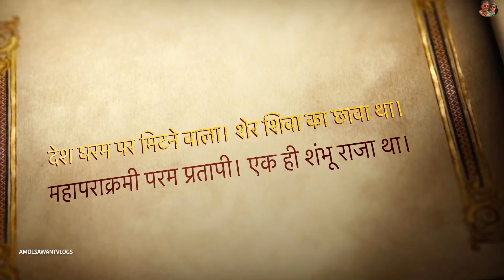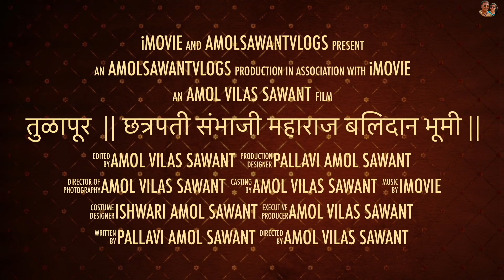TULAPUR CHATRAPATI SAMBHAJI MAHARAJ SAMADHI AND VADHU BUDHRUK छत्रपती संभाजी महाराज शौर्यपीठ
CHATRAPATI SAMBHAJI MAHARAJ BALIDAN BHUMI
TULAPUR MAHARASHTRA
छत्रपती संभाजी महाराज पुण्यतिथी